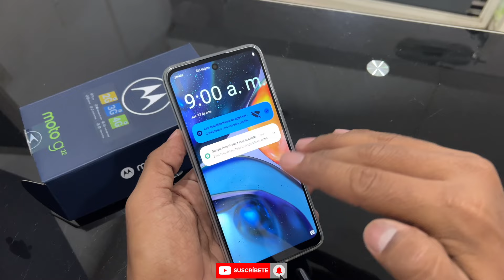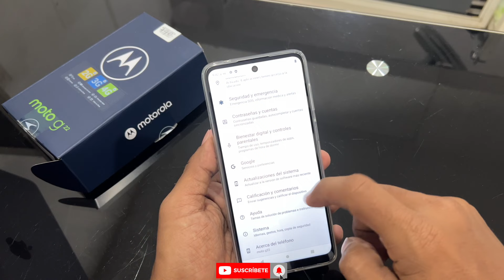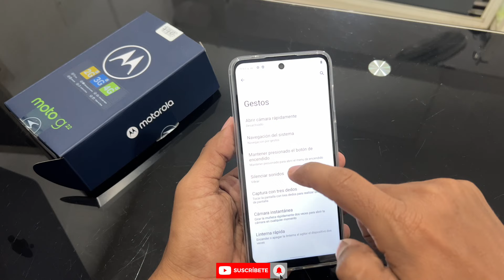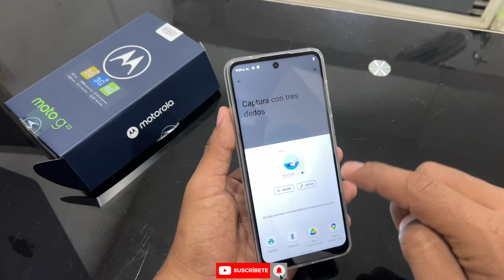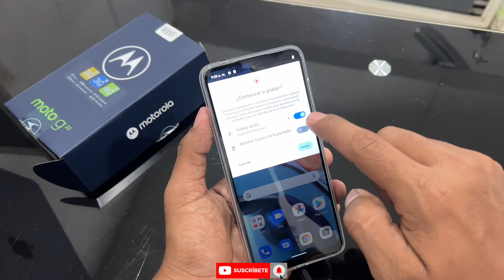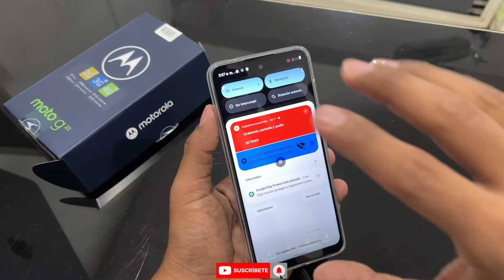motorola g22 [ trucos y funciones ocultas ] 2022